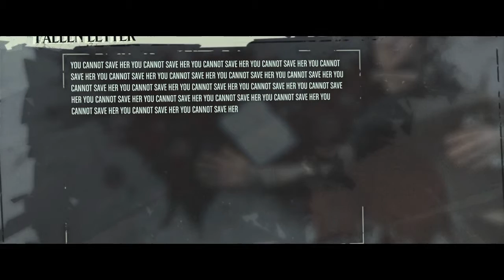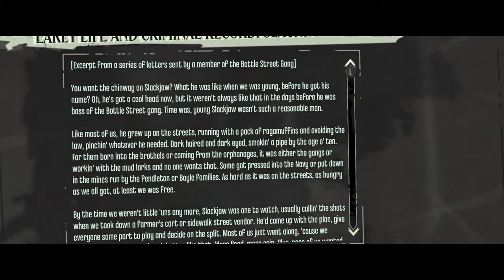Dishonored (Episode 2)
:3